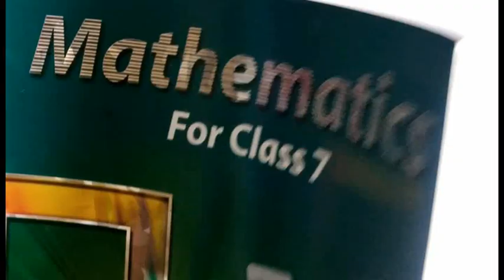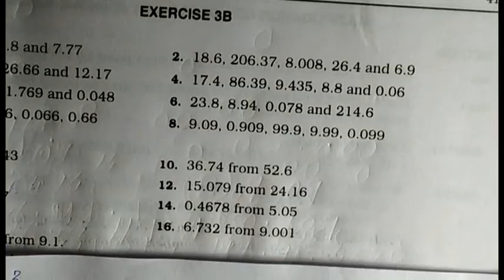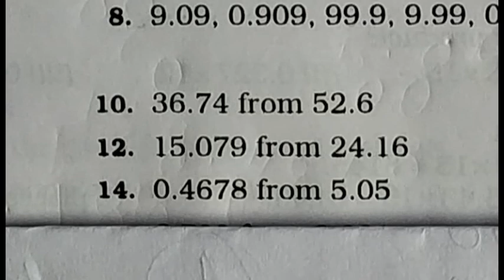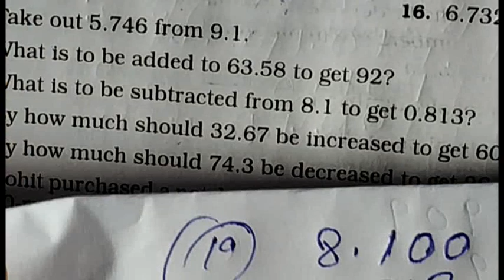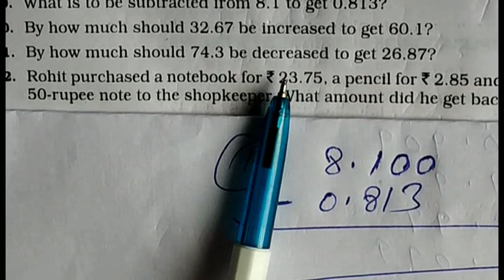Math 7 Solution Exercise 3B R S Aggarwal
Mathematics 7, Solution Exercise 3B, R S Agarwal